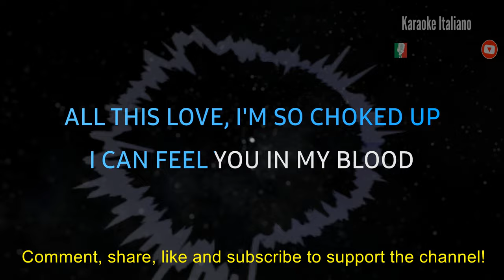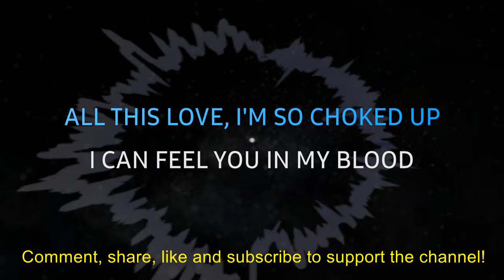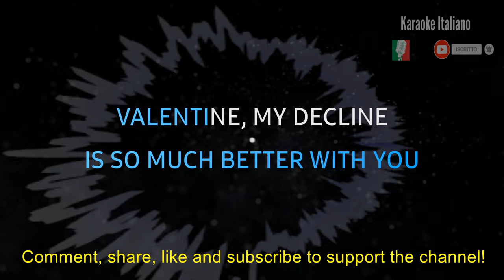Måneskin - Valentine - Instrumental Karaoke 🎤